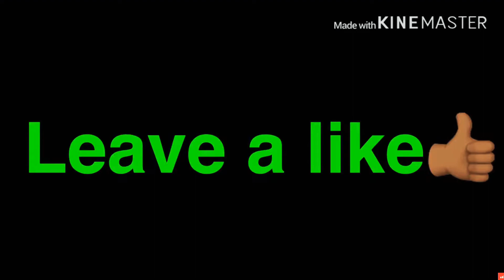Dumb stuff on 2k19